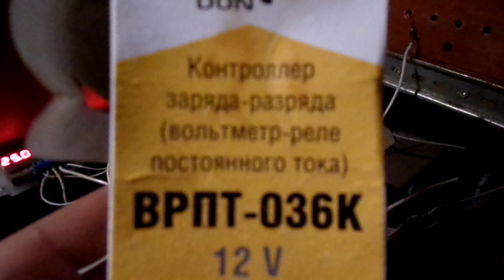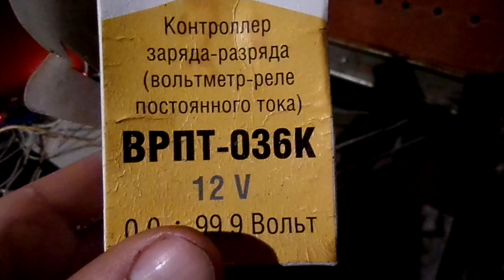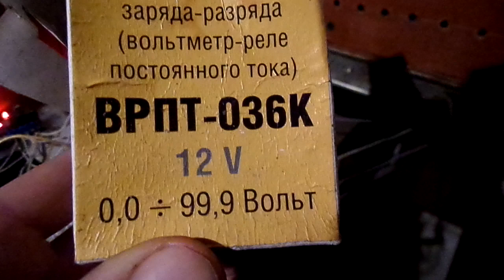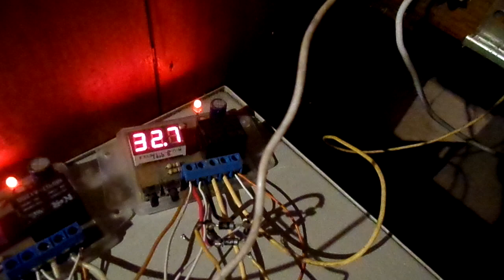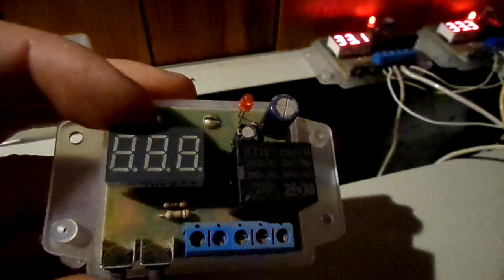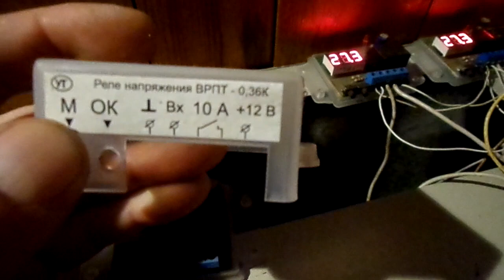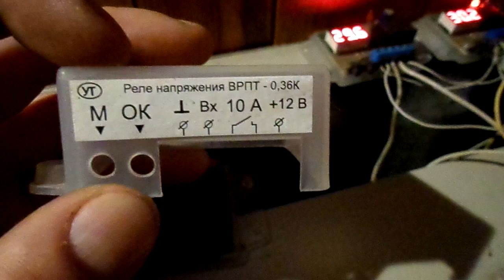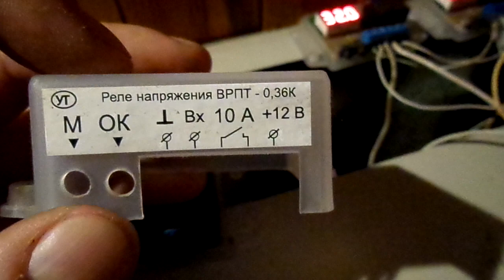Контролер (баластер) для ветряка,самодельный ,простой,надёжный и не дорого